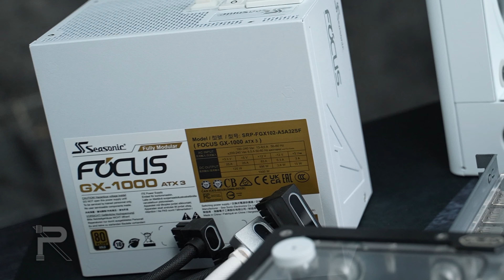The initial beauty of pc water cooling Havn辉舤 hs420分体水冷